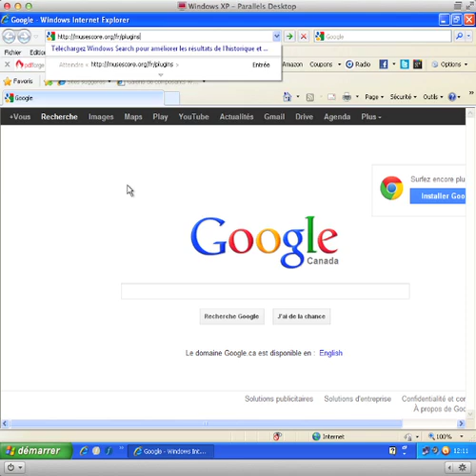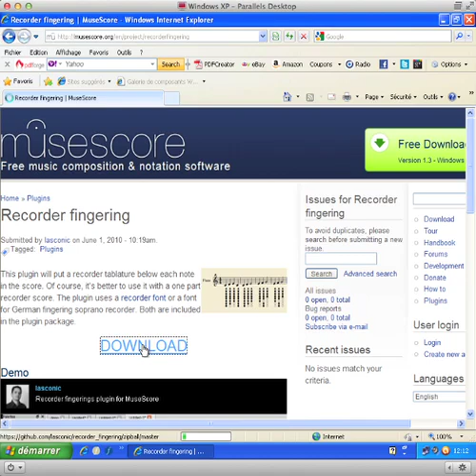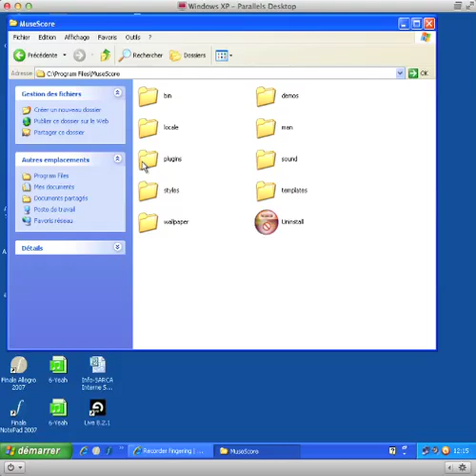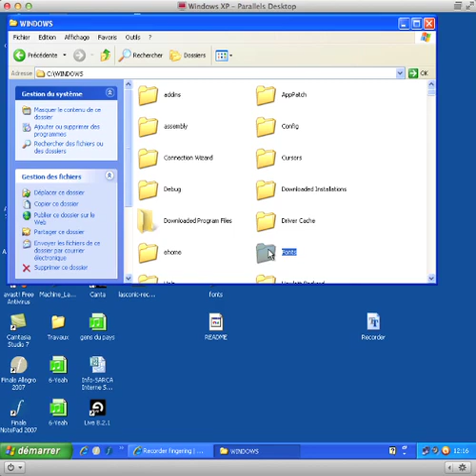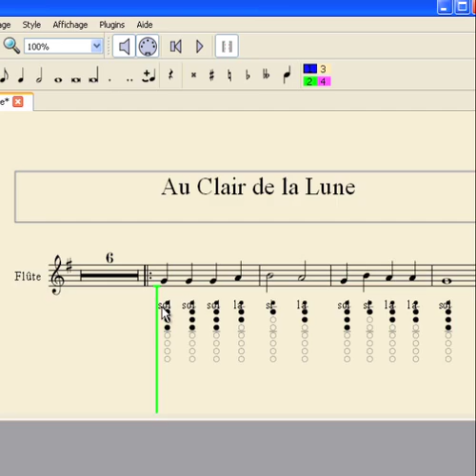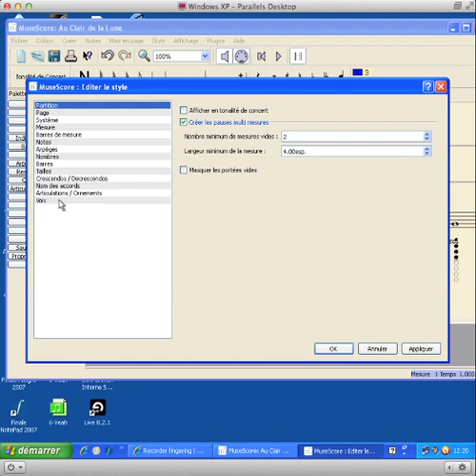PluginMuseScorePC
Comment mettre un plugin en PC afin de pouvoir générer les doigtés de flûte sur une partition MuseScore